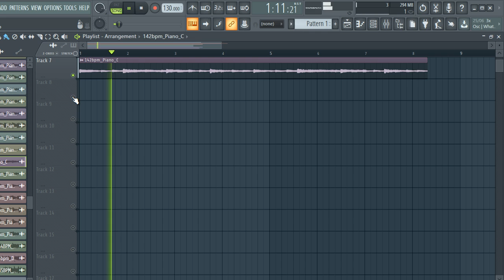ROYALTY FREE PIANO SAMPLE PACK / FREE DOWNLOAD LOOP KIT [Melody Loops] "Vol.20"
samples
samples free
samples music
free samples
bones samples,
drill piano
trap piano